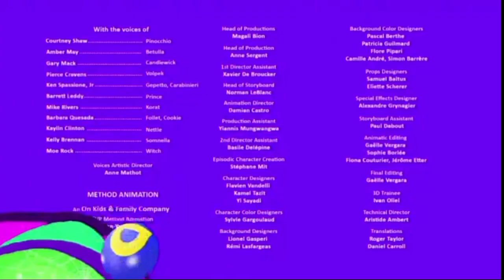pinocho en la villa encantada|créditos|cineclub sábado 11AM|feed México